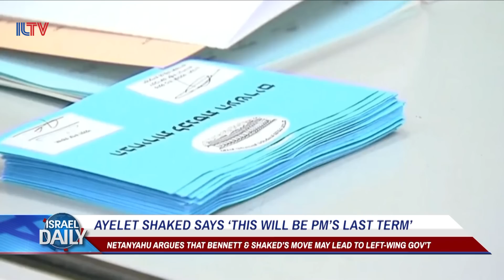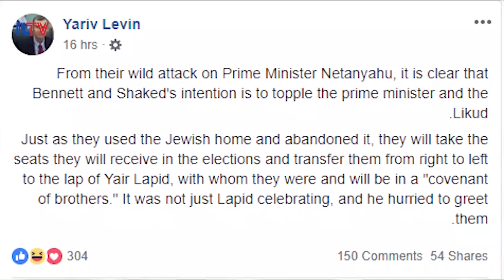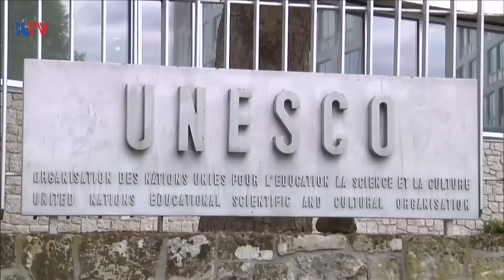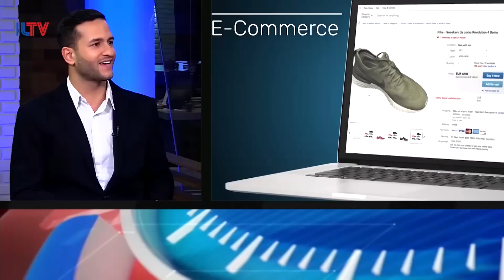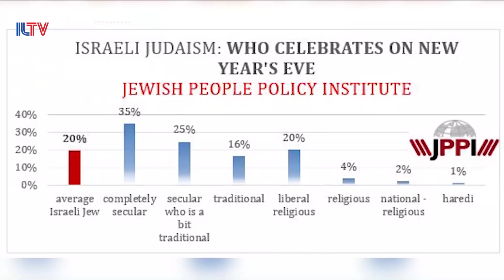Your News From Israel- Dec. 31, 2018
Justice Minister Ayelet Shaked claims that PM Netanyahu’s remaining days in office are dwindling, Israel and the United States withdraw completely from int’l heritage organization, UNESCO and ILTV takes a look back at some of the biggest Israeli headlines of 2018.